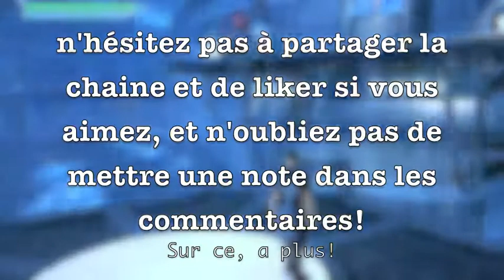Test/Gameplay Star Wars II (ep.2)